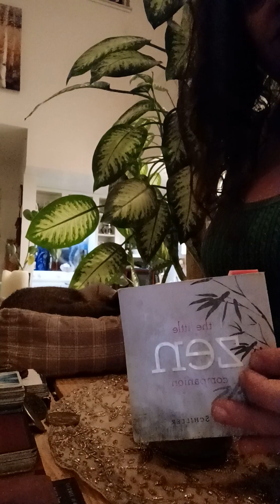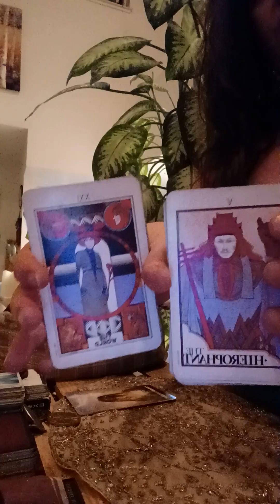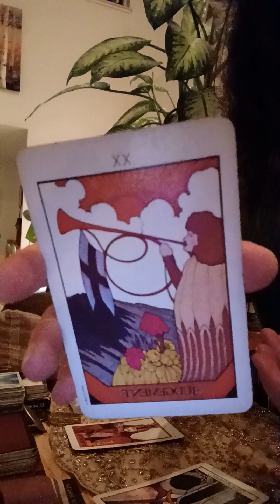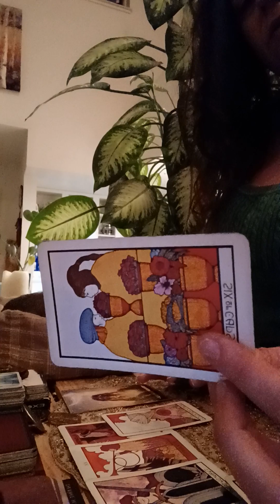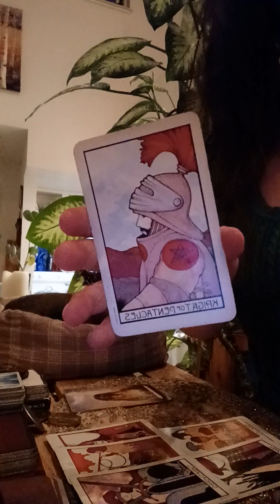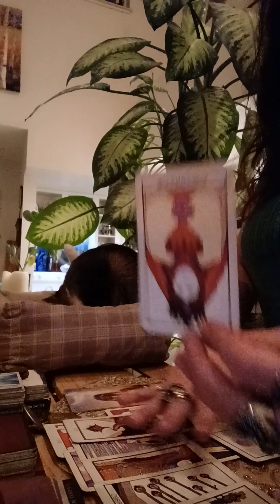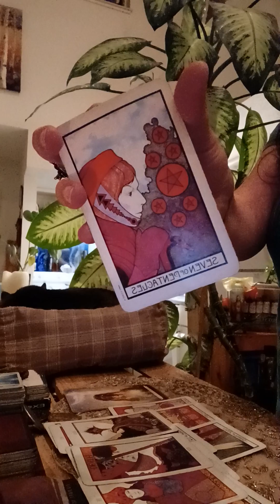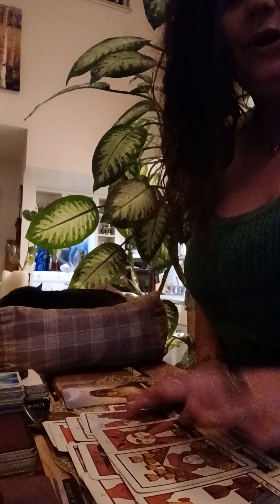🎴📖 😇 Angels are here Protecting U & Assisting!🤑💵 Money is on the rise ⬆️🎉 For Everyone, All Zodiac 💫